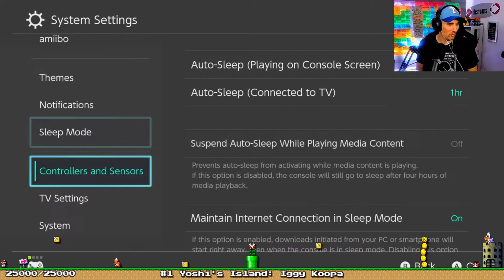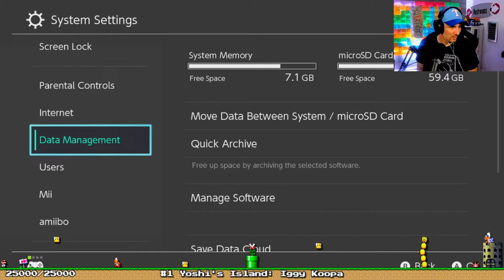Playing NEW Contra Demo, Switch Online Games, Mario vs Donkey Kong